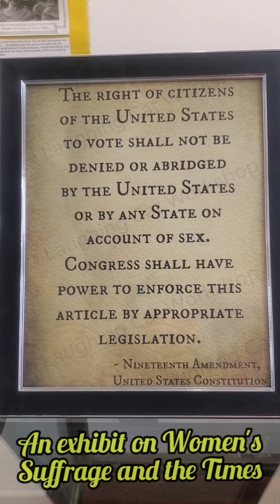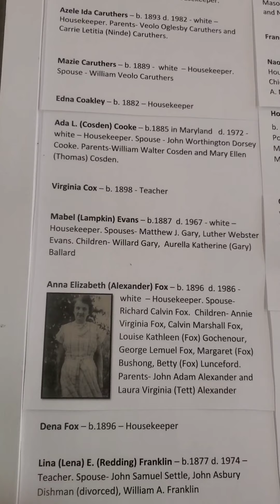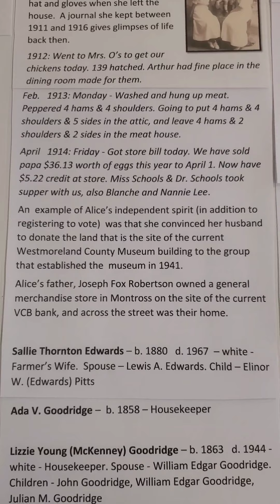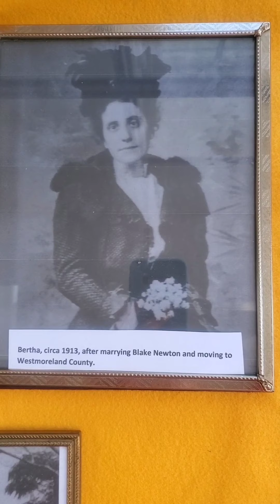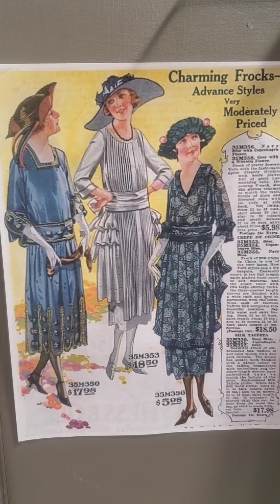Westmoreland County Museum 100th Anniversary Suffrage Exhibit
In honor of the 100th Anniversary today of women earning the right to vote, we are posting a video of our exhibit in the Historic Courthouse in Montross, Virginia.  There is also a companion exhibit in the Wakefield windows.  Stop by and see what we have on display.